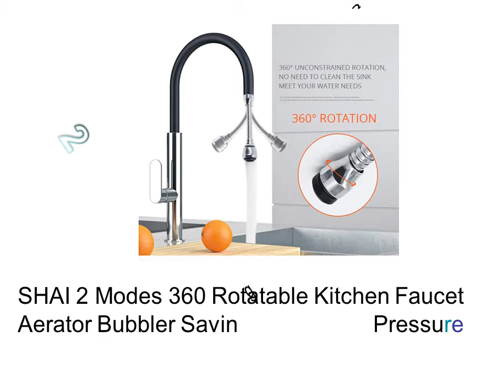Low Flow Taps - Water Saving Aerator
1. SHAI Light Colorful Kitchen Faucet Bubbler Universal LED Water Faucet Light Changing Glow Shower Head Kitchen

2. SHAI 2 Modes 360 Rotatable Kitchen Faucet Aerator Bubbler Saving Water High Pressure Nozzle Filter Flexible

3. 2Pcs Water Saving Aerator Bathroom Faucet Bubbler Spout Net Bubbler Soft Flower Water Mouth Flowers To